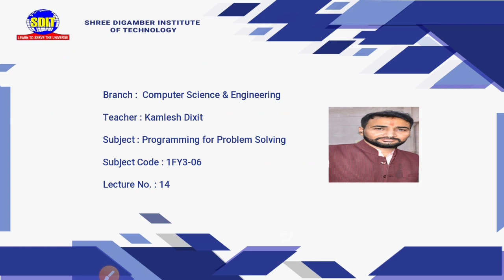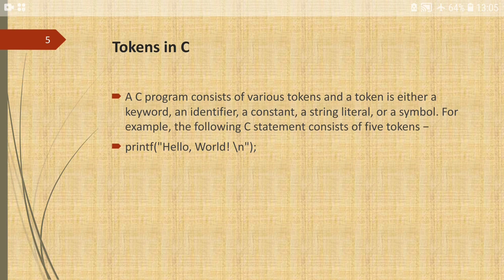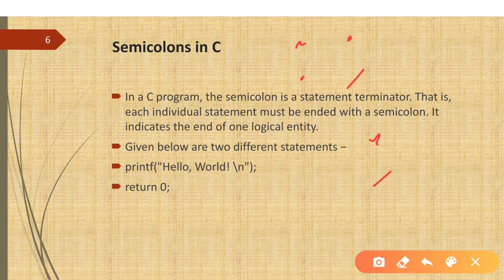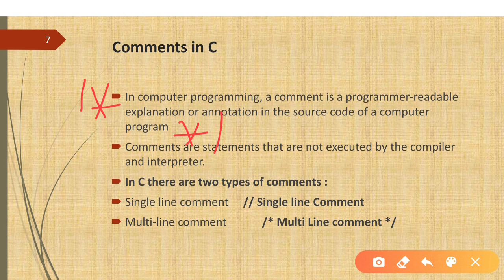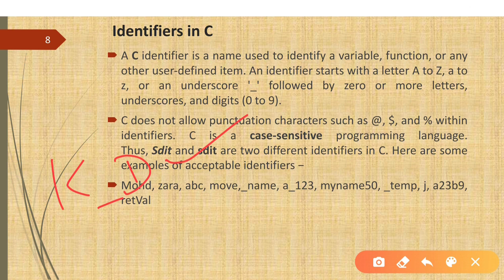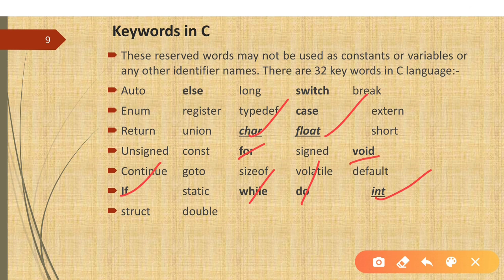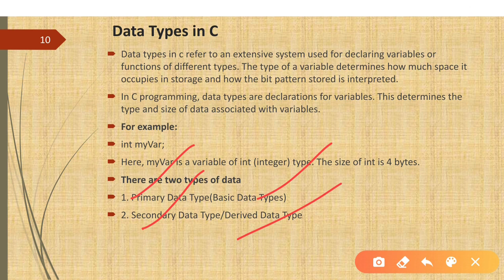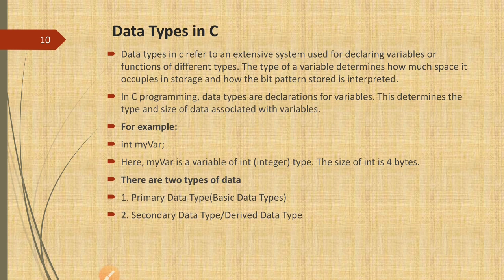VL-14_C Programming Introduction_PPS(C - Programming)